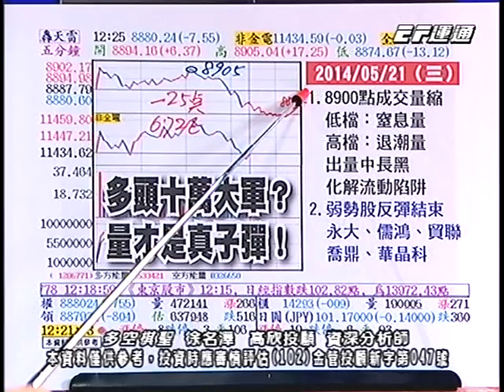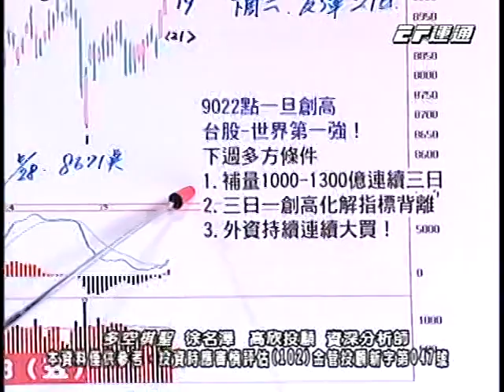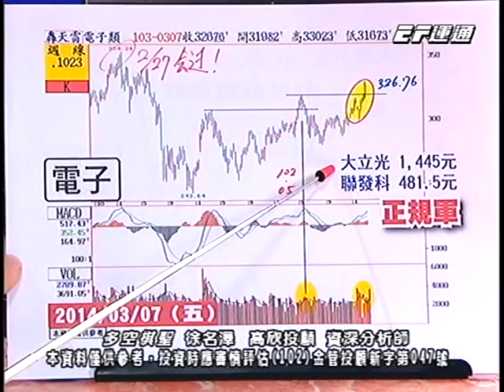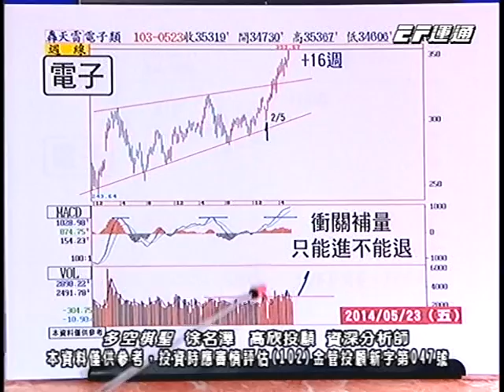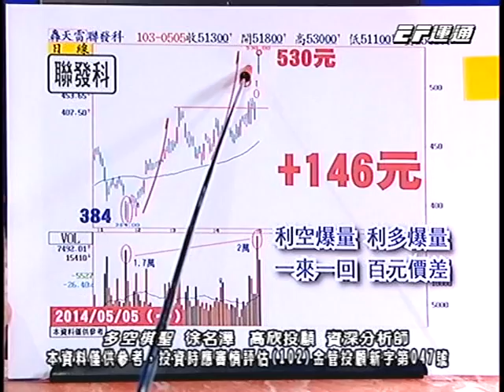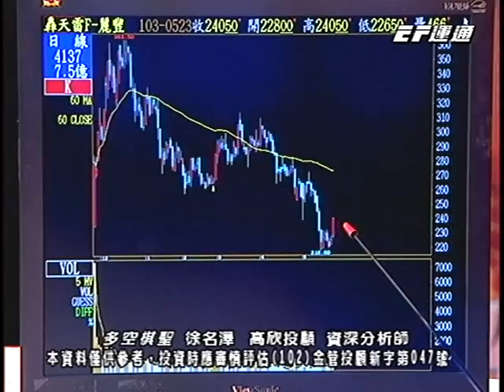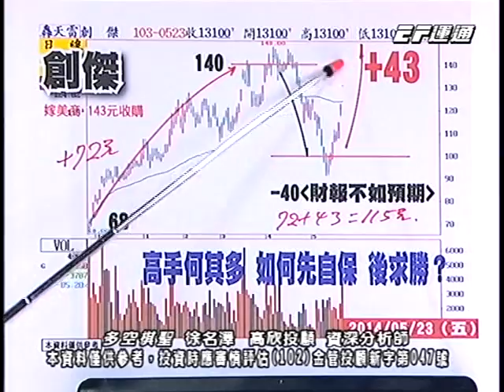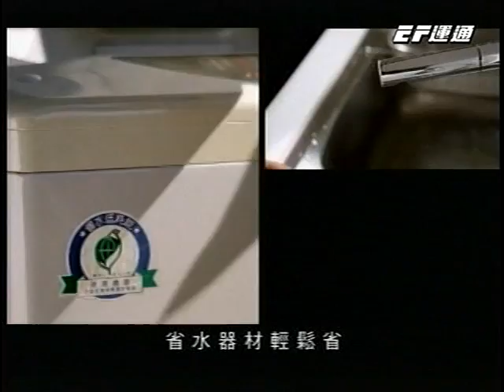20140523 1330 徐名澤 多空棋聖